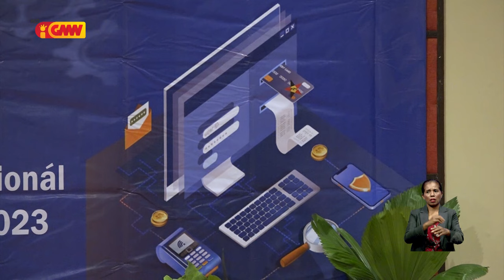Problema Rede Internet sai dezafiu ba sistema pagamentu dijital iha Timor-Leste